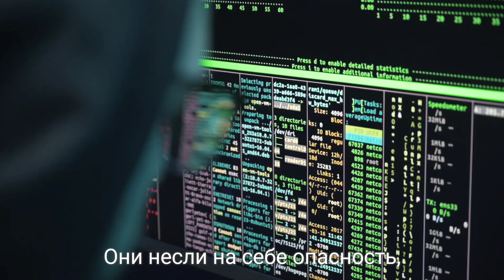что случилось в Чернобыле? video #47862